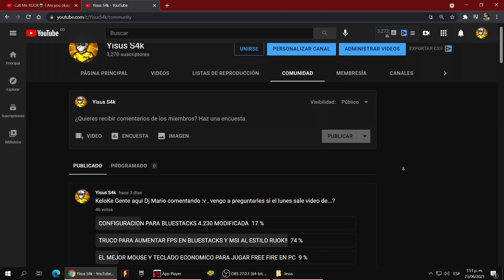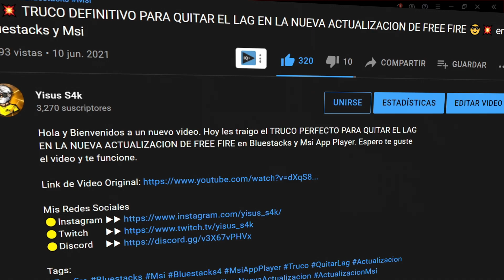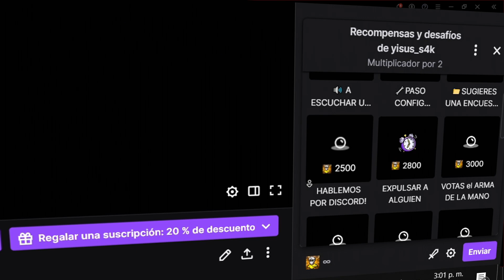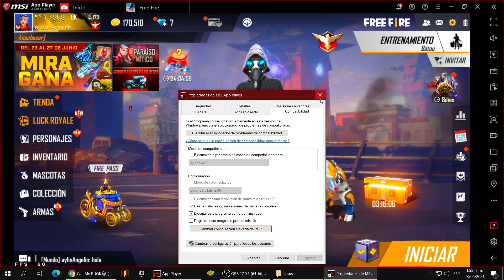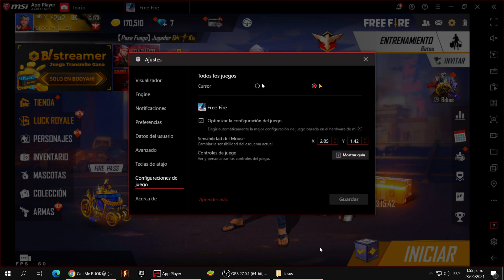🔥 TRUCO PERFECTO PARA PONER 240 FPS en la NUEVA ACTUALIZACION FREE FIRE 🔥BLUESTACKS y MSI APP PLAYER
Hola y Bienvenido a un nuevo video .Hoy les traigo un Truco Perfecto para como poner 240 fps en la Nueva Actualizacion de Free Fire en Bluestacks y Msi App Player. Espero te guste y te funcione este video.